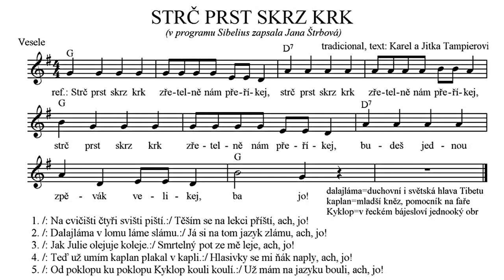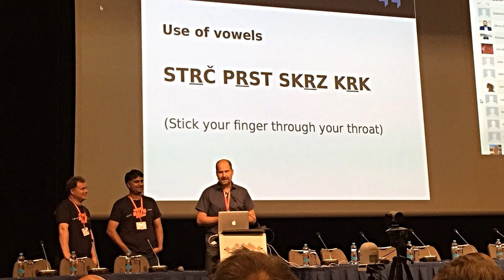Strč prst skrz krk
Bobři, zpěv Roman Procházka. Živá nahrávka z recitálu na Portě 1978.